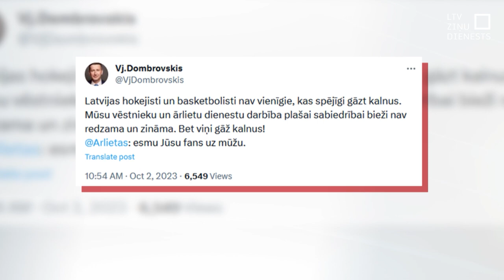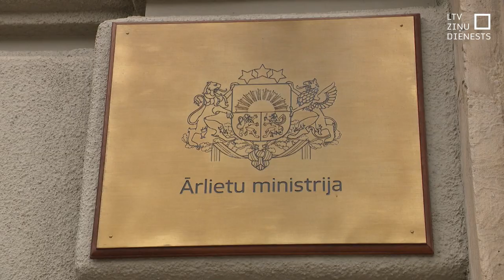Aizdomas par Krievijas vēršanos pret Latvijas iedzīvotājiem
Riskanti ir braukt ne tikai uz Krieviju vai Baltkrieviju, bet arī uz citām Krievijai potenciāli draudzīgām valstīm? Iespējams, ka jā – Ārlietu ministrija izziņojusi, ka ir bažas par Krievijas politiski motivētu vēršanos pret Latvijas iedzīvotājiem NVS valstīs. Tas noticis pēc tam, kad steidzama ministrijas palīdzība bijusi nepieciešama bijušajam Saeimas deputātam Vjačeslavam Dombrovskim, jo Krievijas varas iestādes bija pieprasījušas aizturēt Dombrovski vizītes laikā vienā no NVS valstīm.